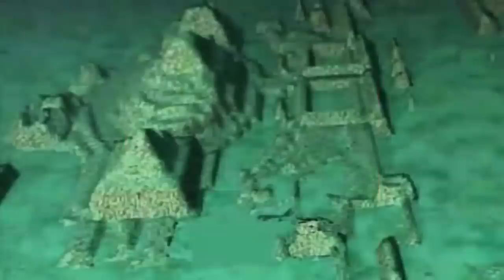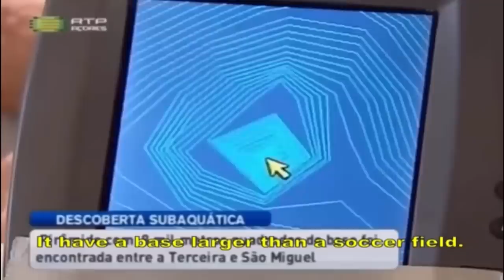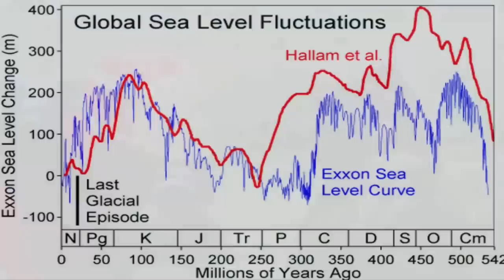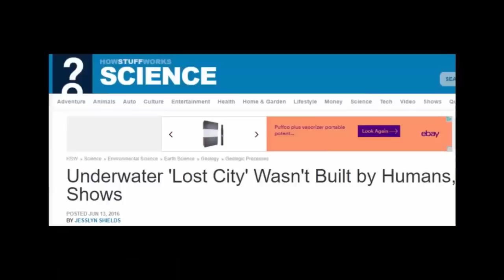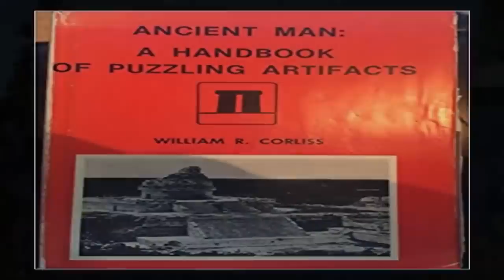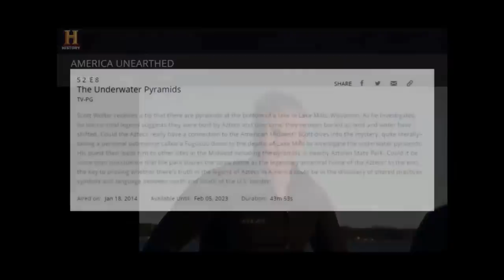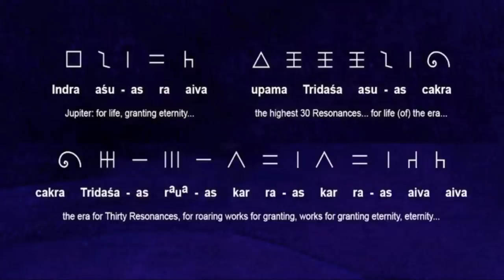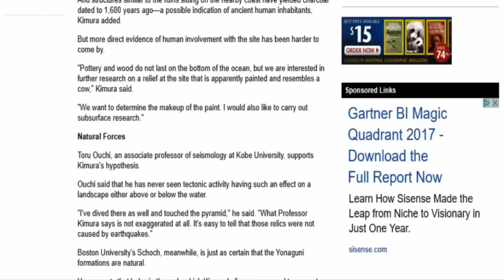Giant Pre-Flood Pyramids Hidden Underwater? 🌎